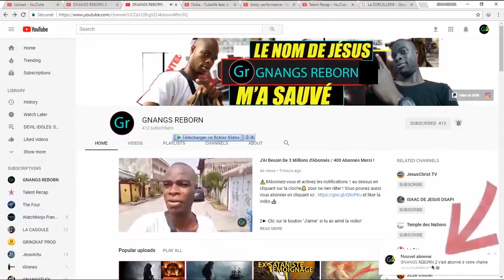MUSIQUE CHRÉTIENNE SATANIQUE: Décryptage - Partie 2